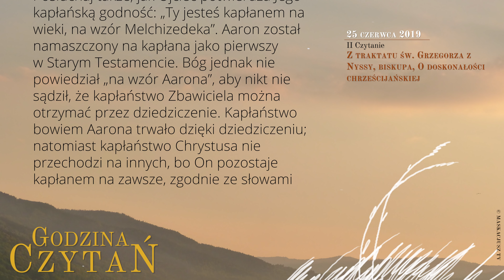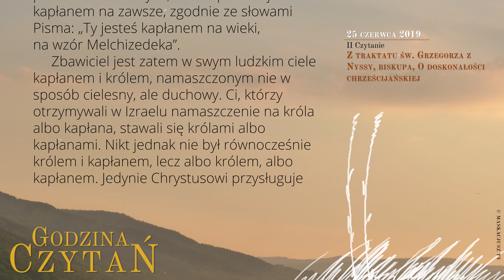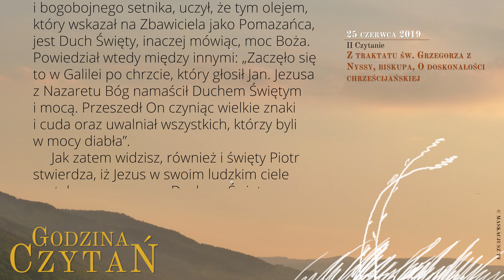GodzinaCzytań | II Czytanie | 25 czerwca 2019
25 czerwca 2019
XII tydzień Okresu Zwykłego, rok C

Z traktatu św. Grzegorza z Nyssy, biskupa, O doskonałości chrześcijańskiej